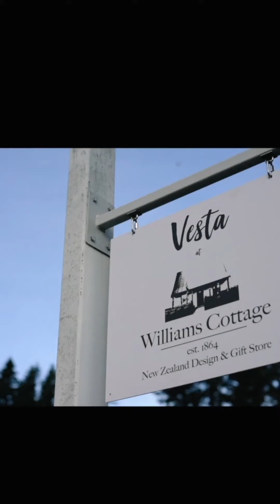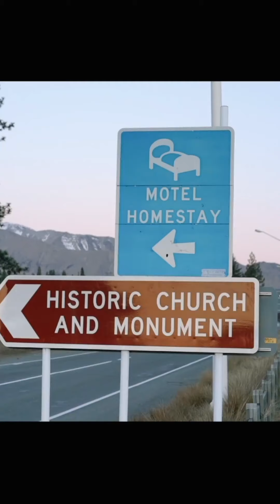我的新西兰旅行穿搭日记|10套秋季穿搭|重复利用单品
微信：LiveC
微博：Livec_董小姐（更新日搭）
相机：sony a7r2
剪辑：final cut pro